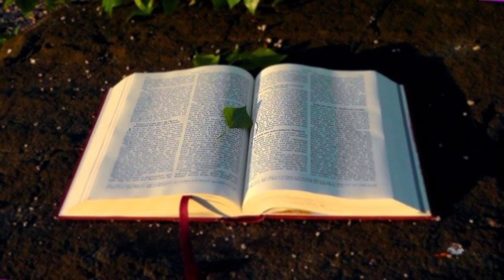ALKITAB SUARA DANIEL 6 PERJANJIAN LAMA BAHASA INDONESIA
01 : Kejadian
02 : Keluaran
03 : Imamat
04 : Bilangan
05 : Ulangan
06 : Yosua
07 : Hakim-hakim
08 : Rut
09 :1 Samuel
10 : 2 Samuel
11 : 1 Raja-raja
12 : 2 Raja-raja
13 : 1 Tawarikh
14 : 2 Tawarikh
15 : Ezra
16 : Nehemia
17 : Ester
18 : Ayub
19 : Mazmur
20 : Amsal
21 : Pengkhotbah
22 : Kidung Agung
23 : Yesaya
24 : Yeremia
25 : Ratapan
26 : Yehezkiel
27 : Daniel
28 : Hosea
29 : Yoel
30 : Amos
31 : Obaja
32 : Yunus
33 : Mikha
34 : Nahum
35 : Habakuk
36 : Zefanya
37 : Hagai
38 : Zakharia
39 : Maleakhi